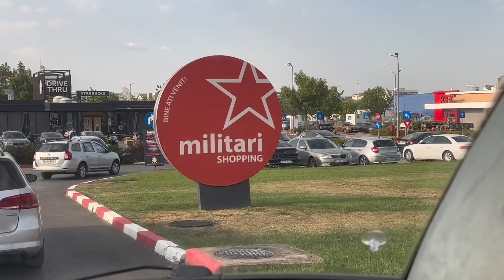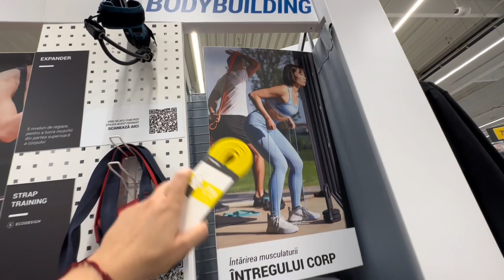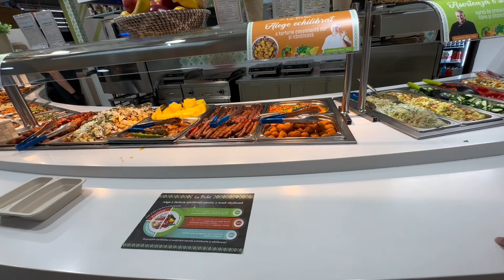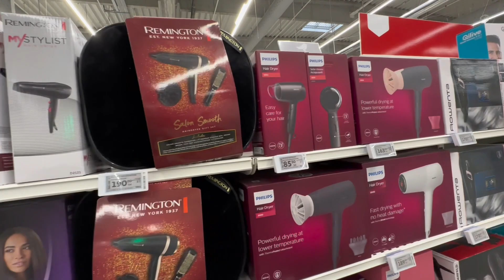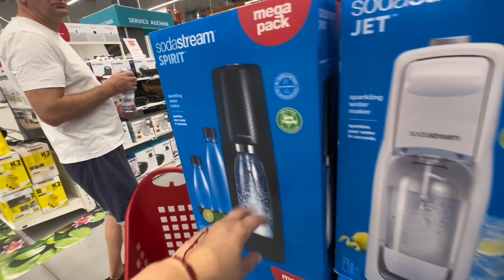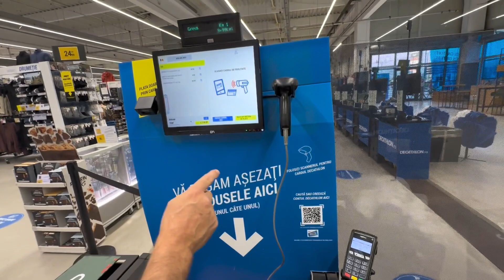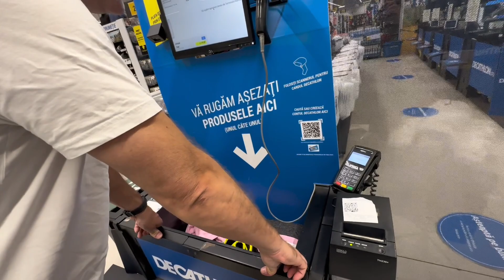АШАН: КРУТО ЗАТАРИЛИСЬ! Опять НАЧАЛОСЬ ЭТО....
Наш второй канал, кто любит музыку для расслабления и релакса: Крутые подборки музыки и нереальный видео ряд СПЕЦИАЛЬНО ДЛЯ ВАС!!!

Помощь нашему каналу:

 карта Сбербанка :
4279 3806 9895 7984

аланья сегодня, турция новости, махмутлар сегодня, падение лиры, аланья сейчас, европа, турция, новости, жизнь в турции, аланья, анталия, уехать из трции, жить в турции